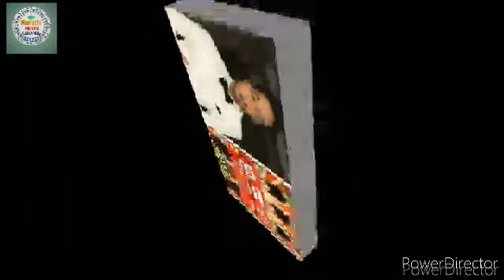Aalere Poshter Boyz 2 Marathi Movie | Upcoming Movie 2023 |सिनेमाचं पोस्टर लाँच | Movie Review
पोस्टर बॉईज 2 सिनेमाचं पोस्टर लाँच

आले रे आले पोश्टर बॉईज २ या सिनेमाच्या पोस्टर लॉंच थाटात पार पडला. या निमित्ताने सिनेमाचा निर्माता श्रेयस तळपदेने सिनेमाच्या सिक्वेलविषयी काही गोष्टी शेअर केल्या.